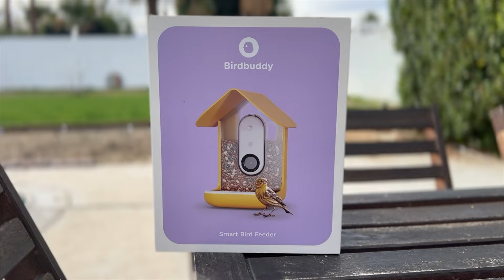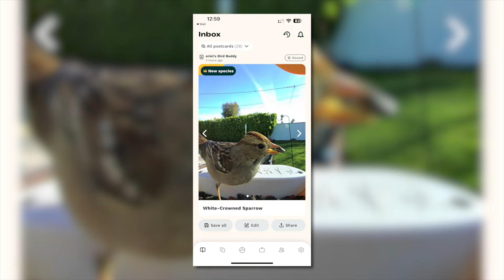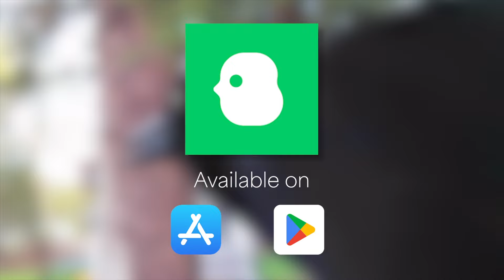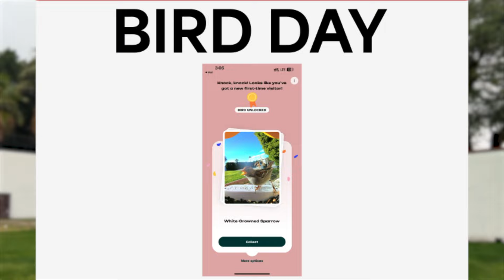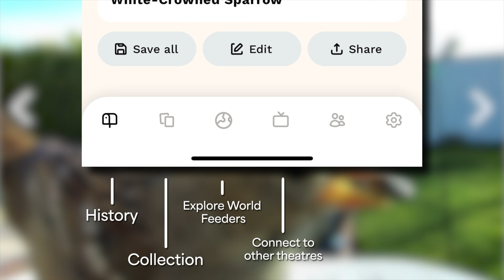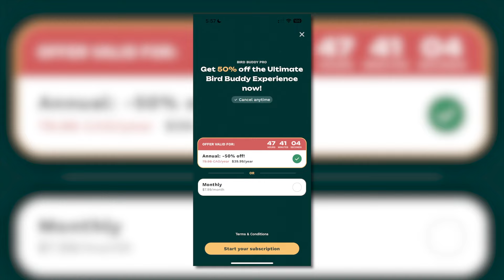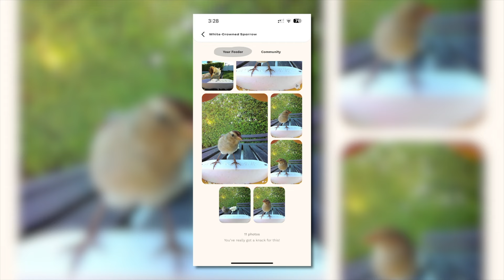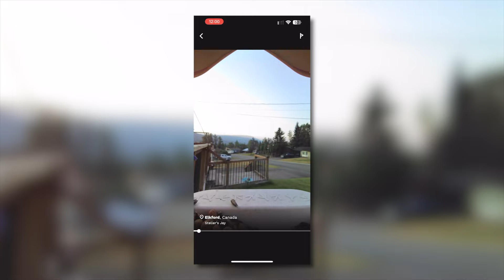Bird Buddy review: great idea, poor execution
In essence the Bird Buddy is a device to spot and identify birds that come to the feeder, using everyone’s favourite buzzwords; Artificial Intelligence or AI.  The Bird Buddy comes in a nice package, but there’s not much inside; you get the removable camera unit on top which is actually quite large and fat. Underneath there is the feeder unit itself and a small cup to fill it with.

I do this partly for convenience of the viewer (since I'll almost always include a link to the company website or similar anyway) in case you want to read more or purchase, but I also may get a small commission from the click, which helps me keep the blog and YouTube channel running. There's no obligation or cost to you for using these links.

Smart bird feeders are basically bird feeders equipped with a camera module and a wireless connection chip allowing you to get an intimate look at birds chowing down on your birdseed buffet. Bird Buddy, like some other more expensive bird feeders also have companion apps which use AI to try to identify the bird for you. These feeders are battery powered and have some type of motion detection too, which will activate the camera whenever it detects a bird. Finally, smart bird feeders must be weather resistant to protect the electronics from rain and other conditions.
When you factor in the camera, battery, sensors, plus app development and do a bit of math, you can realize there’s a lot that goes into a smart feeder, but it also gives you a lot more too.
Bord Buddy: Unboxing and Setup

The construction is all plastic but the design is nice and modern with a narrow feed container behind clear plastic. There’s a divot in there to slip in the camera which stays in place thanks to  the housing’s built-in magnet.
The Bird Buddy’s recyclable plastic housing is supposed to be weatherproof and feels both light and pretty solid but how well the housing will hold up after a few years could depend on your environment.

To get started, you should fully charge the camera with the included USB-C cable which connects to the top of the camera module. For waterproofing it is covered with a small silicone stopper. The stopper does not have any type of anchor so don't misplace it. I will say I think this is a cheap design choice: Most silicone stoppers when placed in the top of a unit that will be outdoors have a lanyard that permanently connect them so you can always ensure the cover will stay protected. Another small corner cut.
 Next, download the Bird Buddy app from the iOS App Store or Google Play Store so you can immediately connect the module to your Wi-Fi. Connecting your Bird Buddy to your Wi-Fi early can help you figure out where to place your Bird Buddy as the feeder cannot function without an Internet connection. The app will help you stay within Wi-Fi range.
You also need to create a Bird Buddy account through the app as the photos and videos the camera takes go directly to the cloud, with an option to download too.
Once you have mounted the Bird Buddy within range of your router on the 2.4 GHz band, you can then add the bird seed by opening the latch on the back of the feeder.
Specs and Features Using Bird Buddy Feeder

I am actually really frustrated with how poorly designed this is. This feeder has one job and that is to hold birdseed to feed the birds. But there’s no good efficient way to fill it and not waste a whole bunch of seed in the process. Major thumbs down.

Waiting period

With the feeder finally full and settled out in the yard I was hoping to be flooded with bird sightings. For me it took almost a full week before I got my first notification. I can’t blame this on Bird Buddy since there’s probably a waiting period before the birds figure out what’s on the menu in your yard. But you might want to scale back your expectations.

App is clunky, cluttered and confusing

The Bird Buddy app should begin sending you notifications. The app will record any sightings and store both video and photos buy you’ll get push notifications also.

Unfortunately the easy account set up is where the fun with the app ended. The app is extremely cluttered and busy, and it's very hard to figure out how to access your feeder.

I will say there is a lot of overlap here among these tabs, and understanding the intricacies and subtle differences of what you get between each tab is not made clear.